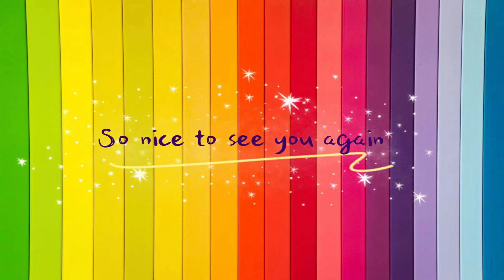Cómo dibujar una calabaza de Halloween fácil 2022 | No.9 ARTES